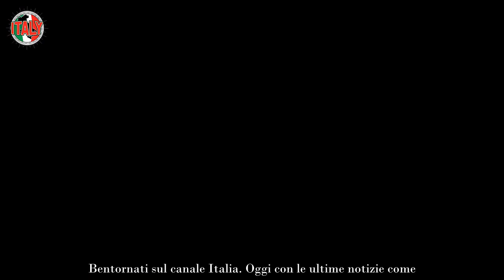Il Grande Fratello Vip sta per finire definitivamente Ecco quando accadrà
Alfonso Signorini è pronto per salutare i telespettatori e concludere questa edizione del Grande Fratello VIP. La settima edizione del programma è agli sgoccioli e ben presto conosceremo il nome del vincitore. Il pubblico è abbastanza diviso su chi potrebbe essere il vincitore, e sarà di certo una bella sfida questa finale.

Per ora sembra che a contendersi la vittoria siano Oriana Marzoli e Edoardo Tavassi: secondo i siti di scommesse, sono tra i favoriti. Insieme a loro anche Antonella Fiordelisi, anche se ha conquistato una fetta di pubblico minore rispetto a loro. Oriana si è già conquistata il posto come finalista, quindi la vedremo sicuramente nella puntata finale.

Anche Daniele Dal Moro è uno dei vip più amati della casa e ha buone probabilità di vincita. Secondo alcuni bookmaker Milena Miconi e Giaele De Donà sono invece tra le meno probabili di vittoria, ma c’è ancora un po’ di tempo per ribaltare l’opinione del pubblico e conquistare la casa del Grande Fratello.